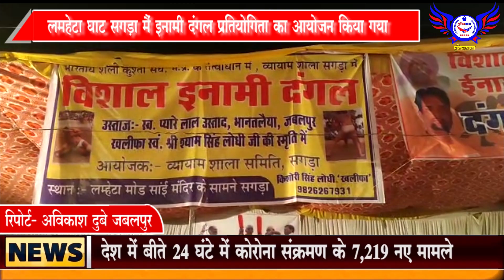जबलपुर लमहेटा घाट सगड़ा मैं इनामी दंगल प्रतियोगिता का आयोजन किया गया........POLICEWALA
जबलपुर लमहेटा घाट सगड़ा मैं इनामी दंगल प्रतियोगिता का आयोजन किया गया